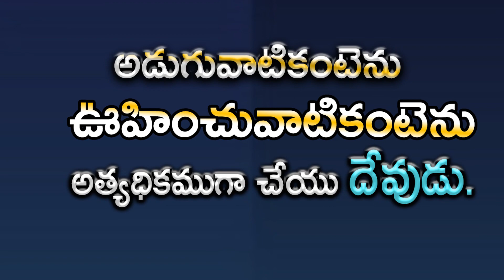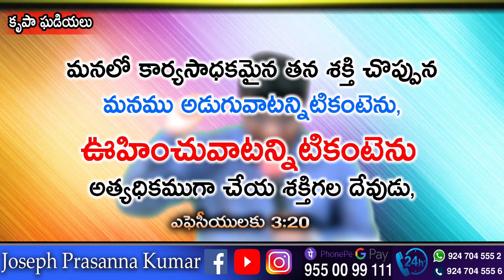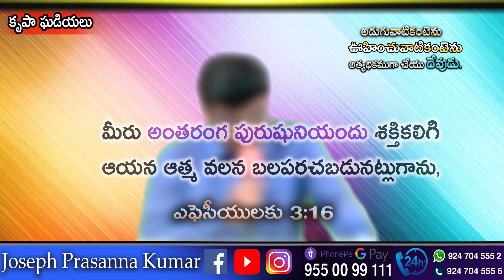అడుగువాటికంటెను ఊహించువాటికంటెను అత్యధికముగా చేయు దేవుడు (20.07.20) - Joseph Prasanna Kumar